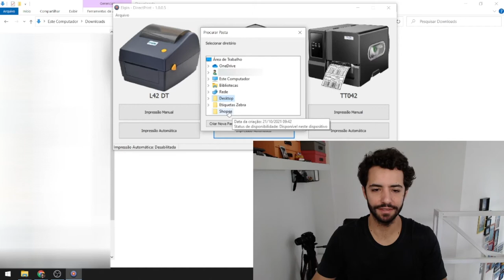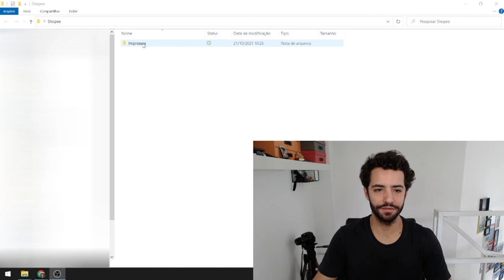Como imprimir etiquetas de envio em massa de forma automática na impressora térmica Elgin